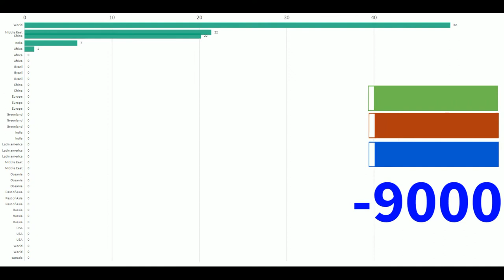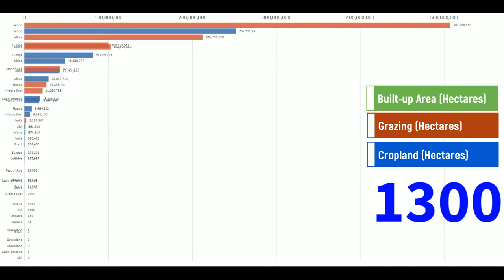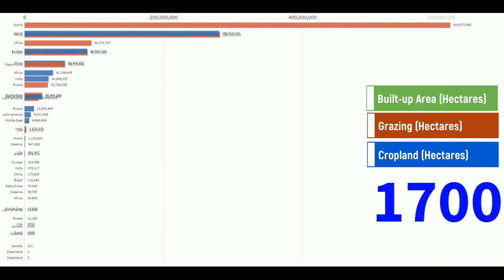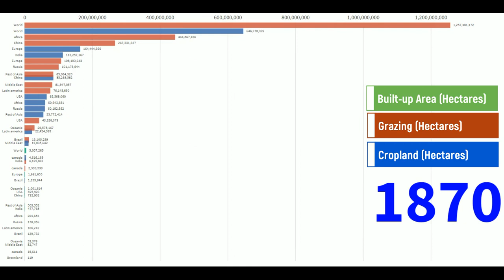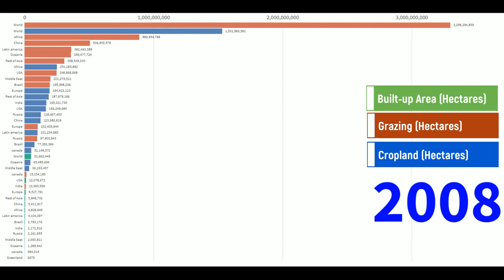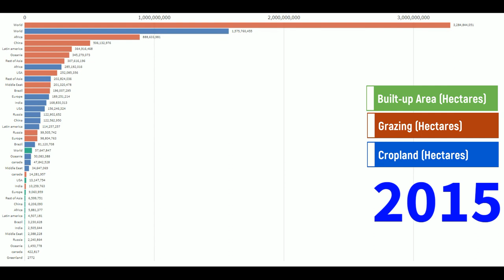Land use from -9000 BC to 2016 or How Half of the world’s habitable land is used for agriculture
Land use from -9000 BC to 2016
This video shows the evolution of land use through time.
In the present day,  Half of the world’s habitable land is used for agriculture.

DATA:
Land Use by Hannah Ritchie and Max Roser